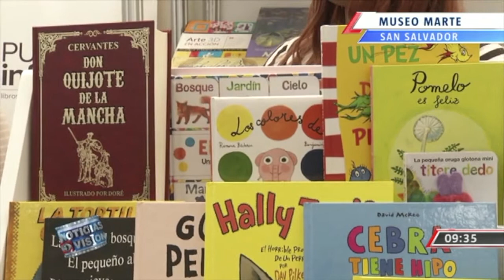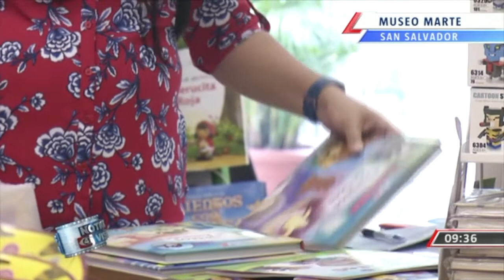Fomentando el hábito de la lectura en el museo Marte.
Las nuevas generaciones han perdido el hábito de la lectura, por eso en el museo Marte de San Salvador, se realizó una importante actividad. Roberto Sánchez nos amplía.